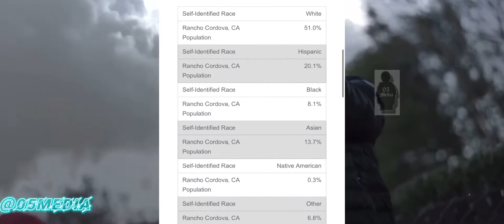The story of Freeway Donny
Today we’re gonna be talking about Sacramento’s Freeway Donny from west la loma.

Prod. BoneProducedlt x MMP